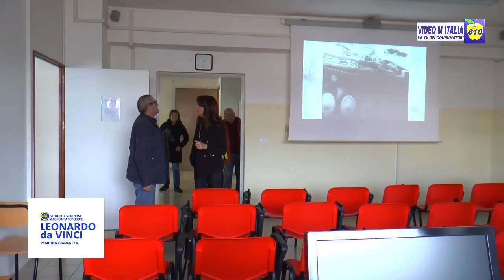Martina Franca: Nuovo Liceo Artistico all'IISS Leonardo DA VINCI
Dal prossimo anno scolastico l’IISS “Leonardo da Vinci” aprirà le porte al Liceo Artistico.
Numerosi sono i laboratori all’interno dei quali far vivere e sperimentare le conoscenze relative a vari ambiti: tecnologico, linguistico, turistico, economico, socio-sanitario, paesaggistico/ambientale, grafico-pubblicitario, logistica e trasporti.
Una scuola di qualità, aperta al mondo e alla sua Bellezza.